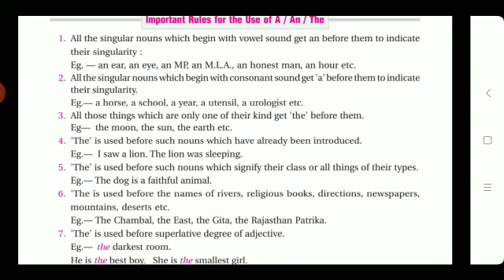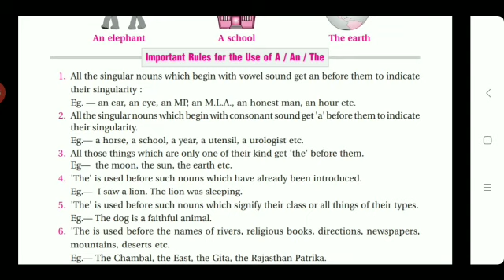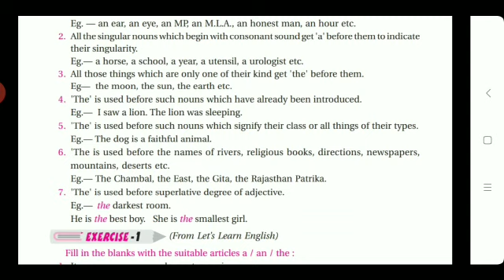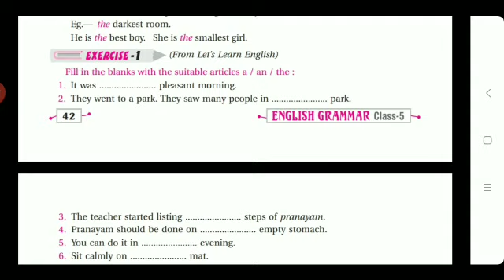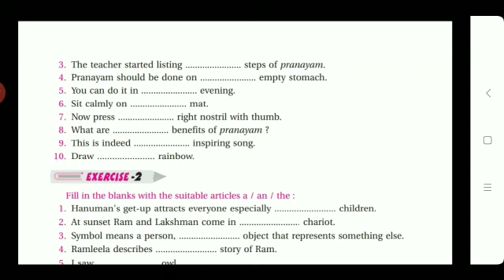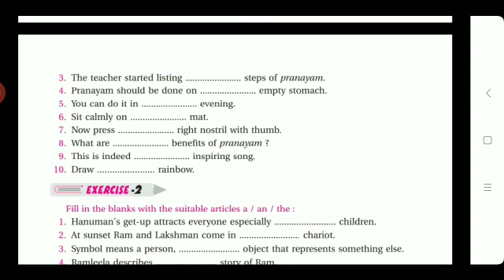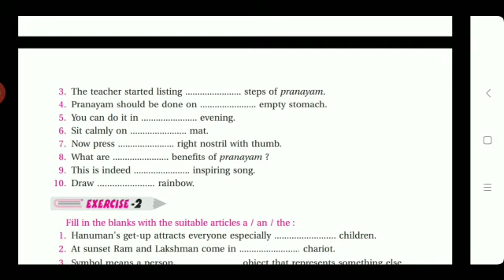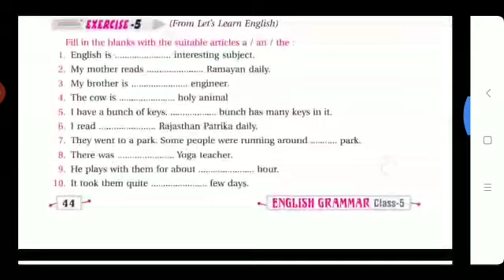Class 5th English grammar chapter-12 Use of a,an,the part-2